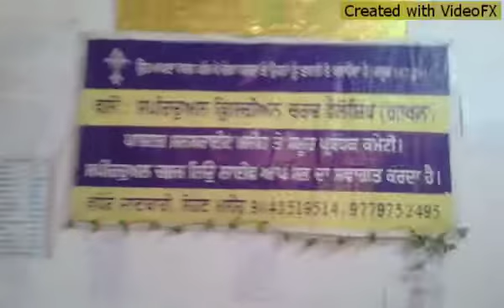Shabad khudawand te Full video by Emmanuel masih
Playback singer Sukhwinder sona ji Always Thanks to Jesus Amen